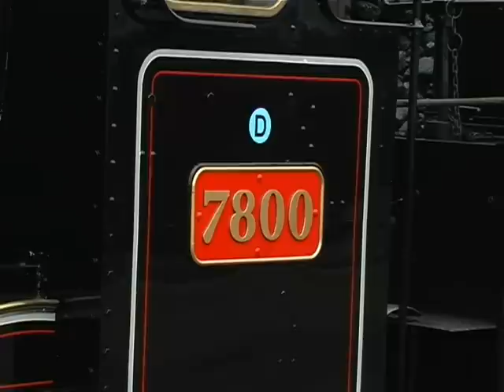7800 Torquay Manor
Following an absence of two years away from the Paignton & Dartmouth line (now named Dartmouth Steam Railway & Riverboat Company) it was time to go back to to capture something special.

May 28/29 saw the railway host it's Heritage Festival which celebrated the 150th Anniversary of the opening of Churston Station in 1861. But the main part of the event saw BR (WR) Manor Class 7827 'Lydham Manor' masquerade as long scrapped classmate 7800 'Torquay Manor' with complete nameplates and numberplates, and in its striking new BR lined black livery! Thus appropriately suited to the area its working in, Torbay.
As well as wearing the correct headboard and headcodes fitted to the locomotive providing a authentic look to the heyday of summer steam on the Torbay coast.

It is worth noting that this is the first time since it's preservation that their Manor has been in an historically accurate livery for a change rather than keep to the inaccurate GW livery which has divided the punters for many years.

This film looks in detail at the immaculate Manor on some of the most scenic spots on the line. The weather for that day wasnt to be helpfull as it was dogged with strong breezes and light drizzles.

Note: I make my first cameo appearence at 0:14 I'm the guy looking at the loco.